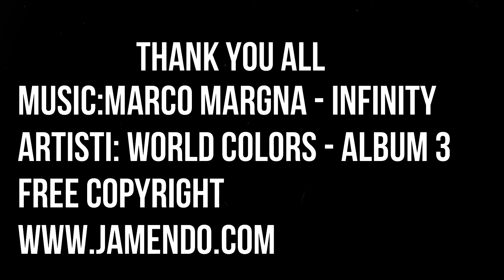the best of the week sel Vicente Muñoz Romero 081219 cor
As melhores fotos da semana do Grupo Foto Arte, seleção Vicente Muñoz Romero (grupo de fotografia do Facebook)